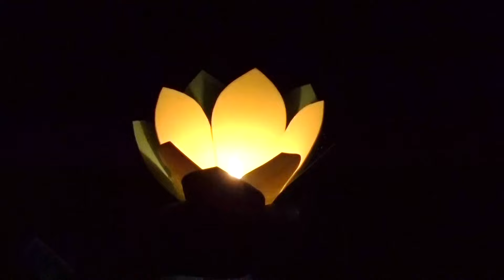Lễ Đêm Hoa Đăng Khóa Thiền Mùa Xuân 2024 - Công Ty Thành Phố Du Lịch Sơn Tiên